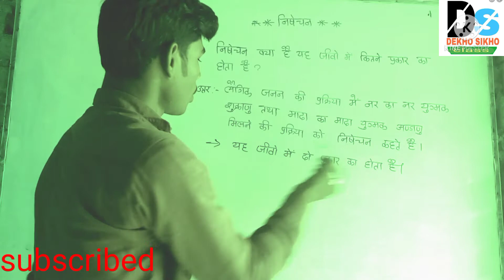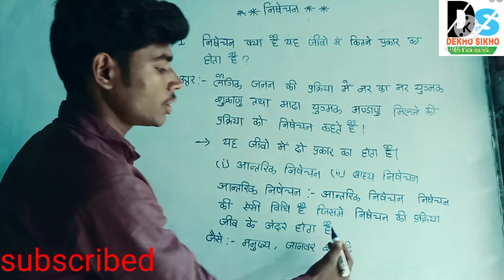निषेचन क्या है||कितने प्रकार के होते हैं||dekhosikho||dekho sikho class